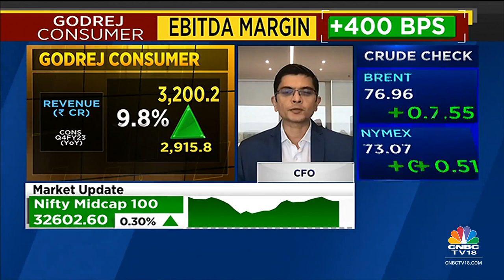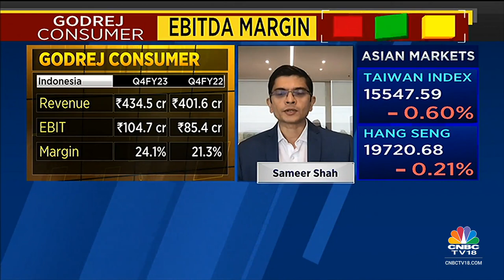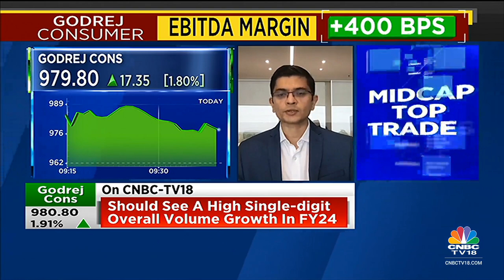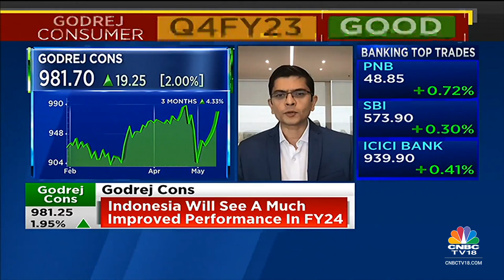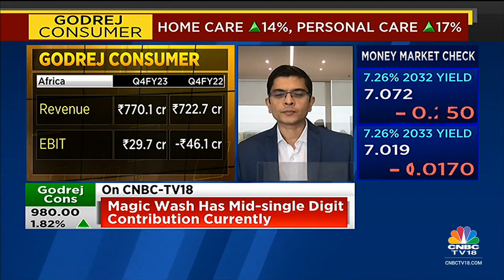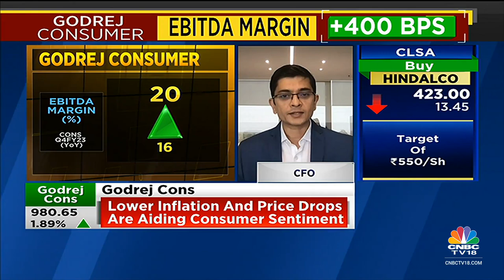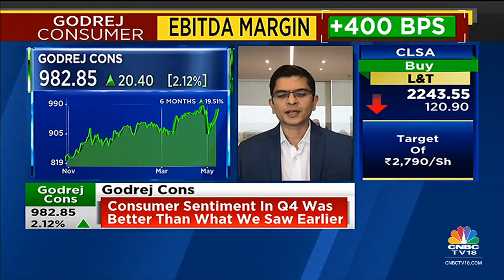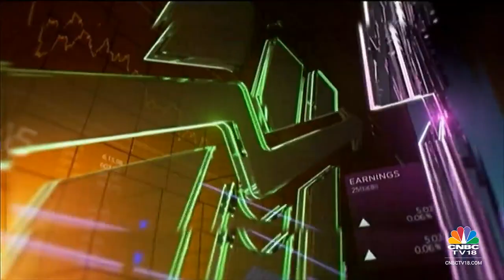Godrej Consumer Products' Sameer Shah On Good Q4 Performance & FY24 & FY25 Outlook | CNBC-TV18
Sameer Shah, CFO, Godrej Consumer Products, speaks on the firm's Q4FY23 results and FY25 outlook. Listen in.

n18oc_business